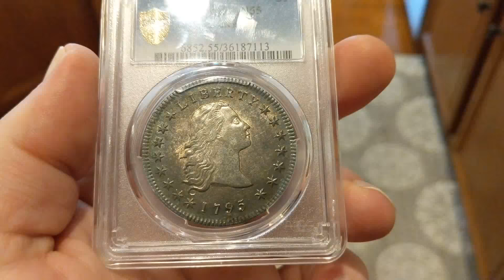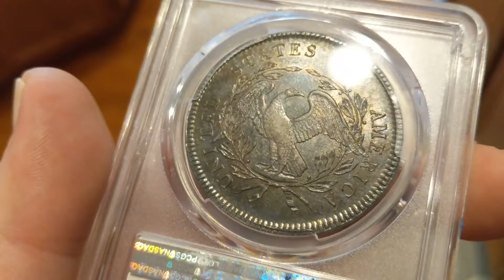1795 Dollar in PCGS AU-55 - Swirling Luster on the First Type of US Dollar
- Join the Reddit Coin Community!